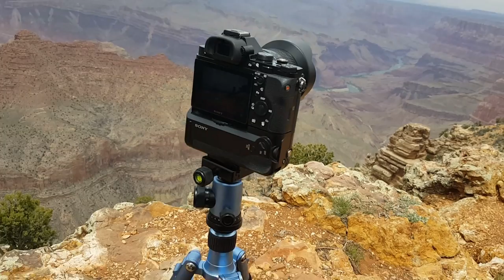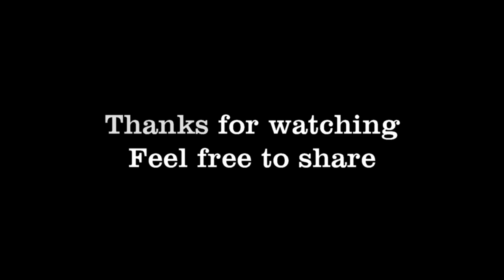Desert View Watchtower, Grand Canyon, AZ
Set out to scout a location called the Desert View Watchtower in the Grand Canyon. Of course, I had to photograph it and do a timelapse as well. The scenery was beautiful but very windy.
Wanna see what gear I use?

Sony A7 with 24-70 Kit Lens

Rokinon 14mm f2.8 A-mount

Manfrotto PrimaPhoto PHTRBBL Gear Traveler Big Tripod (Blue)

Lowepro Fastpack BP 250 AW II Camera Case

Black Rapid Metro Compact Sling

Sony LA-EA4, A-mount to E-mount lens adapter

Sony 2 battery Vertical Grip

LensPen NLP-1CUP UltraPro Lens Cleaner (Silver)

Photos Edited with Adobe Lightroom CC
Video created in Pinnacle Studio Ultimate 20.

My ride is a 2011 Jeep Liberty and my home is a Newmar Kountry Star DP Motorhome with 960 watts of solar power.